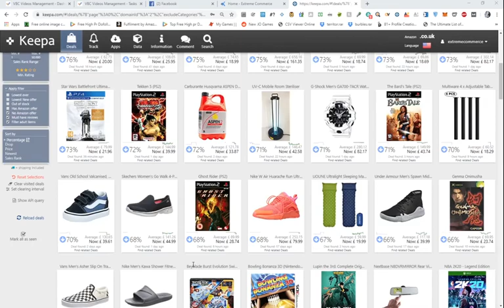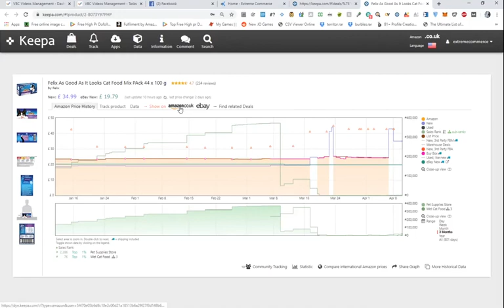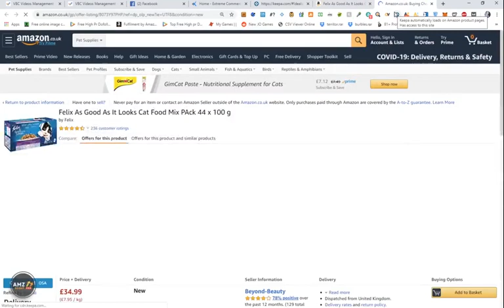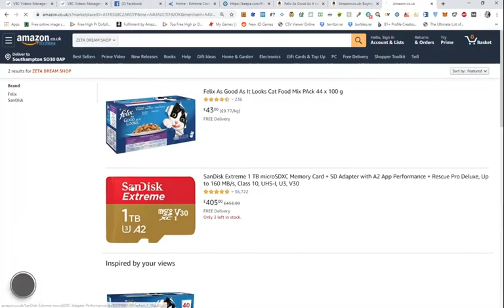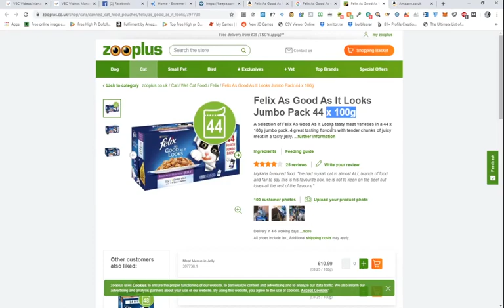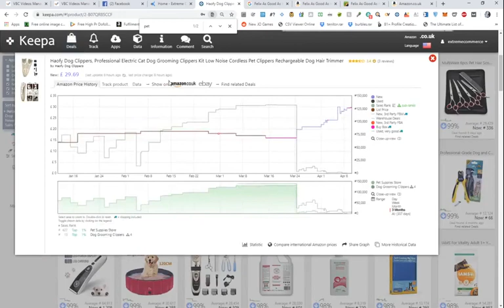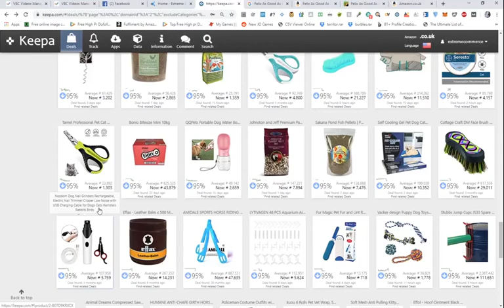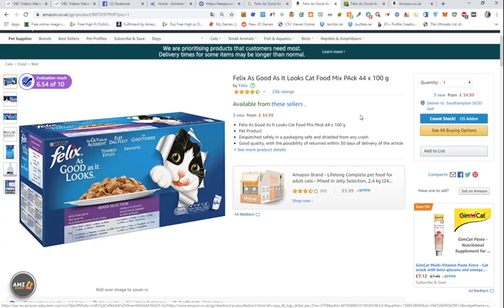Keepa Deals & How To Find Profitable Products #2 6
Keepa Deals & How To Find Profitable Products